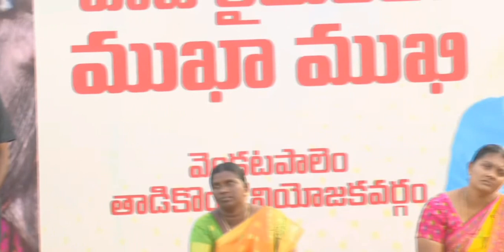వెంకటాపురం తాడికొండ నియోజకవర్గం మహిళా పాడి రైతులతో నారా భువనేశ్వరి ముఖాముఖి!